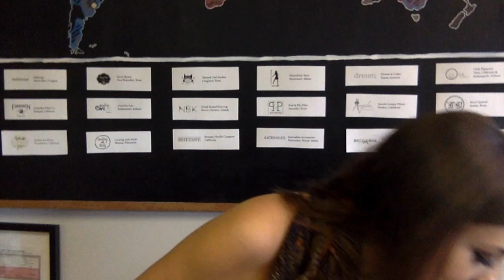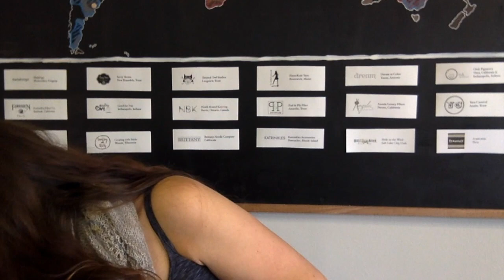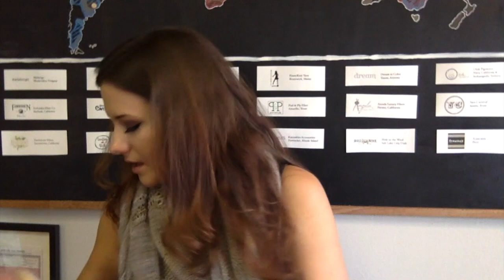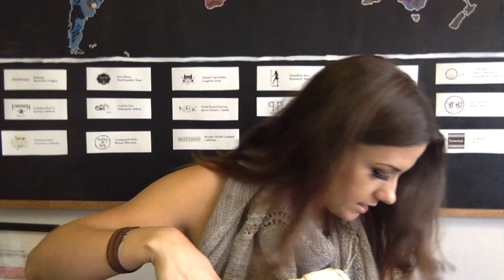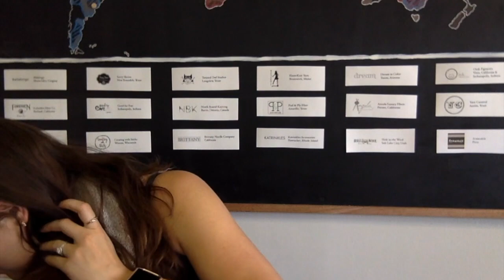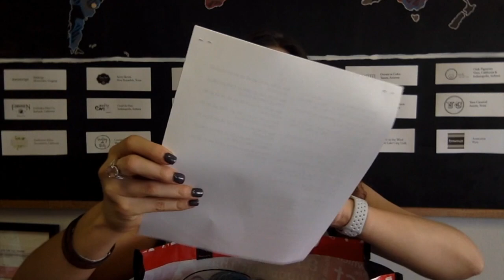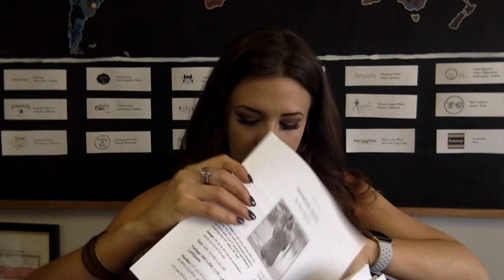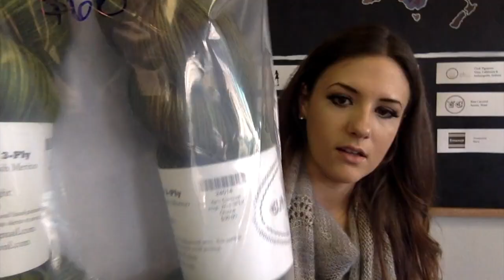Podcast 1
The Modern Skein Podcast 1